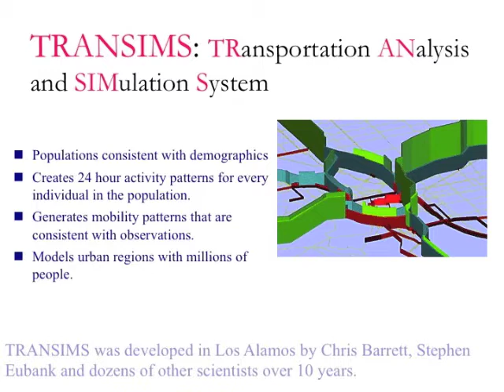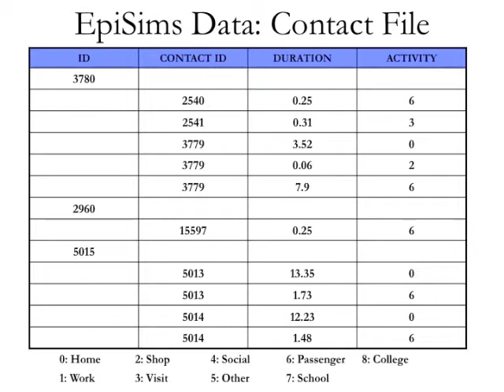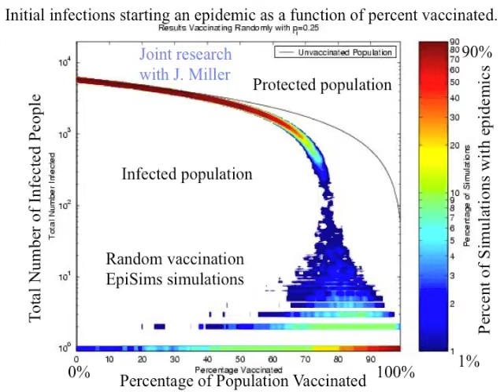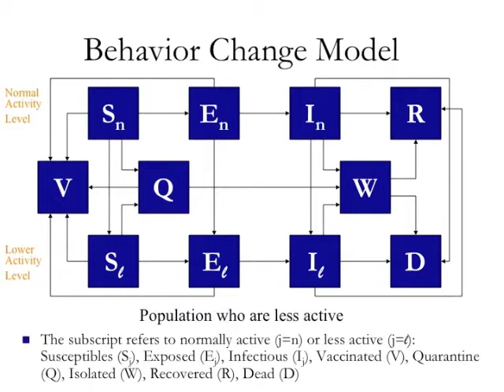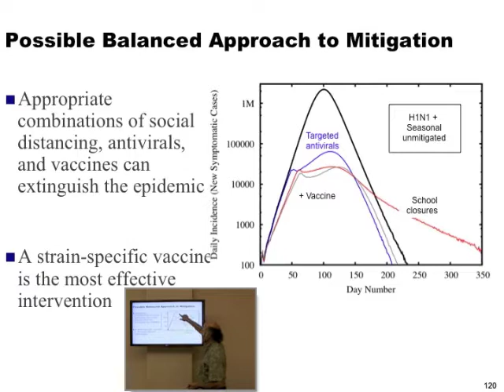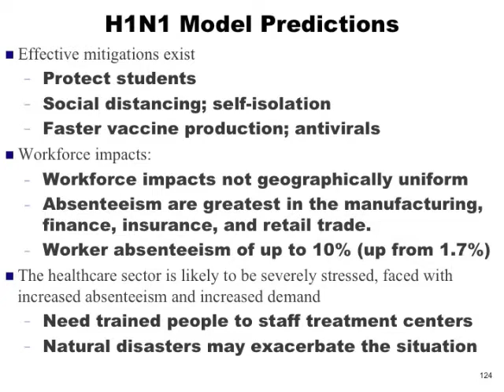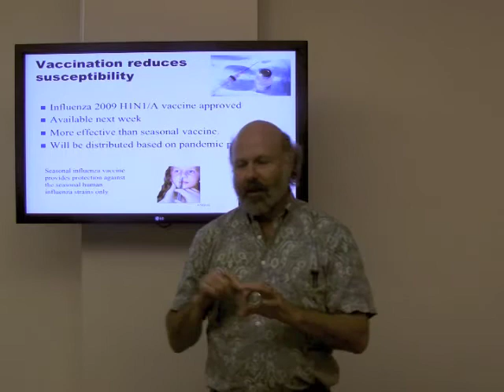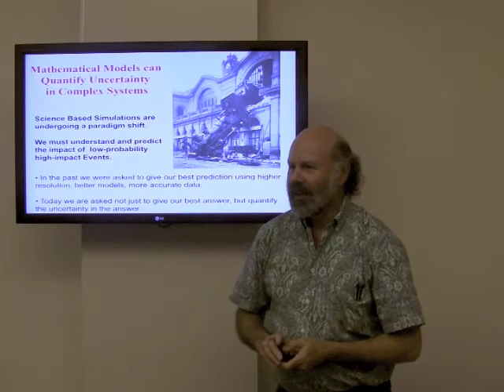Part 6 Simulation Models TRANSIMS and EpiSims of Mathematical Models Lecture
Part 6 of  the 6 part lecture, "Mathematical Models Provide New Insights into Stopping Epidemics" by alumnus, James "Mac" Hyman, PhD, formerly with the Los Alamos National Laboratory and now holder of the Evelyn and John G. Phillips Distinguished Chair in Mathematics was delivered to members of Tulane University's Disaster Resilience Leadership Academy (DRLA)'s Leadership Analytics course.